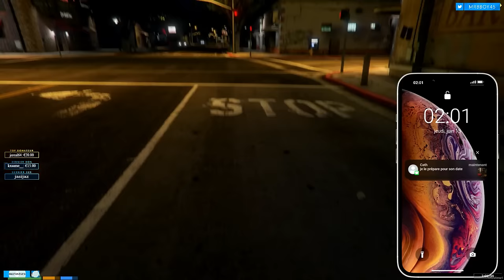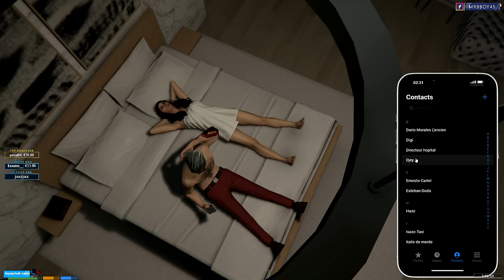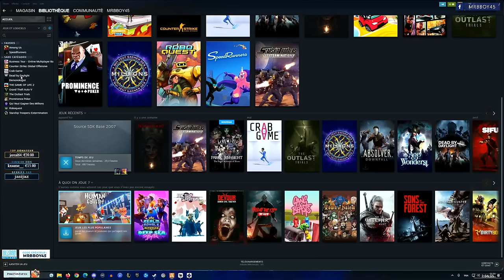La Famille Pichon | GROSSE RÉUNION ILLÉGAL | Episode 28